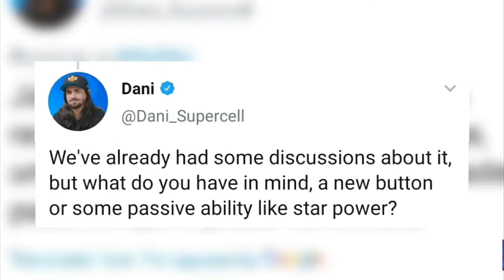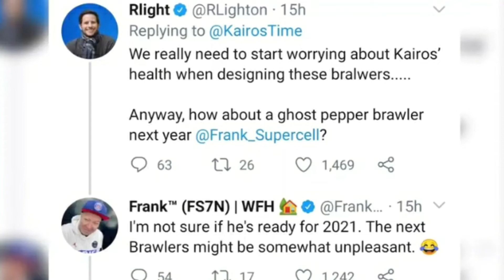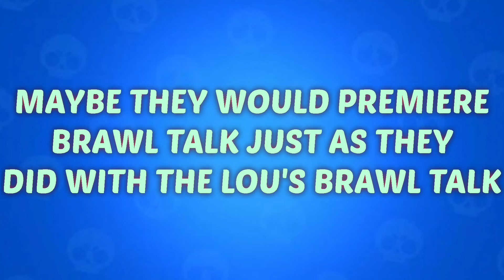THIRD STAR POWERS?! | New Ghost Pepper Brawler | MORE Pin Slots!? - Januray Update!| BRAWL TALK!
NEW Ghost pepper brawler?! | More pin slots?Third Starpowers!!
My Tag-89LJOU9G
My Club-AXL Esports
Club Tag-GGULJRPU
INVINCIBLE
Song: 3rd Prototype - Dancefloor